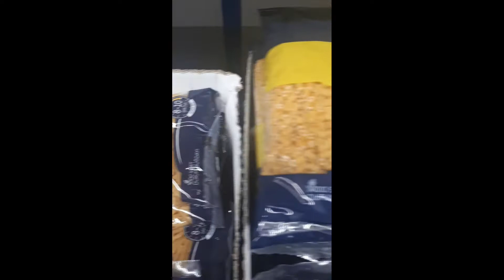Different pasta shapes | types of pasta | by pak turk mom